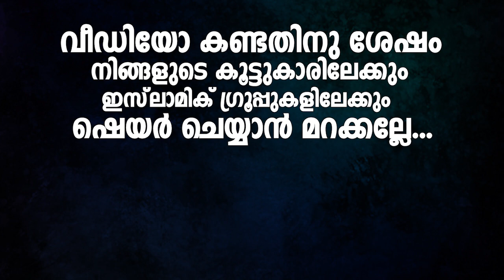മനസ്സിലുള്ള നല്ല ആഗ്രഹങ്ങൾ സാധിക്കും| Safuvan Saqafi | Arivin Nilav | അറിവിൻ നിലാവ് | H Media Online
Assalamualaikum,

Topic :-
മനസ്സിലുള്ള നല്ല ആഗ്രഹങ്ങൾ സാധിക്കും ഈ ദിഖ്ർ പതിവാക്കുക
Safuvan Saqafi pathapiriyam
Arivin Nilav
അറിവിൻ നിലാവ്